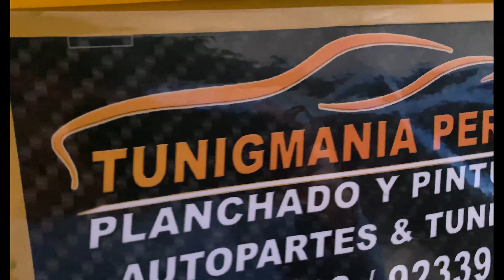MITSUBISHI ECLIPSE 3.9 GT Twin 4G turbo / Modified/ Tunigmania Perú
Mitsubishi Eclipse, modificación de carrocería.
Proyecto de mucha dedicación.
Video ( Parte 2).

(un enlace, para todas nuestras redes en una)

COMPARTE NUESTRO VIDEO A TUS AMIGOS!!